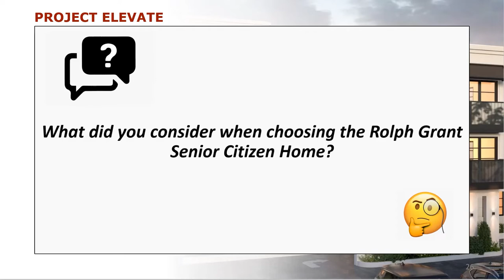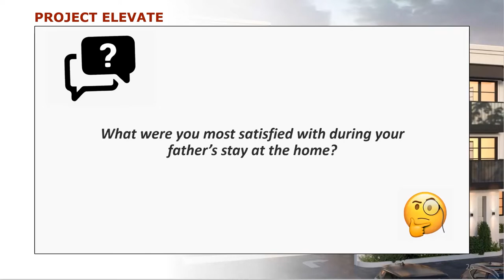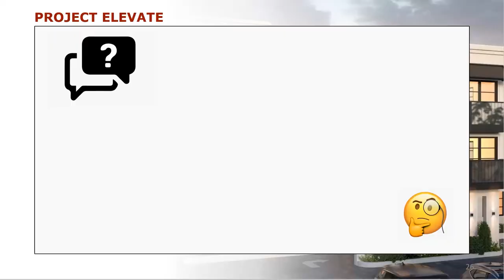Elevate Now Series Episode 3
Project Elevate - Rolph Grant Senior Citizens Home Rebuilding and Repurpose Project